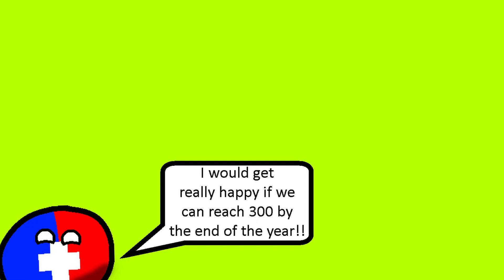Stalin takes no step BACK [Hoi4]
Hello everyone!!
The New DLC is AWESOME!!

I am sorry that the music is a bit weird at around 2:00.
It was monetized so I couldn't use the music I wanted to.
So i had to take some random from the Youtube library